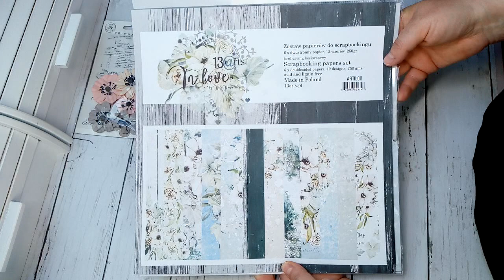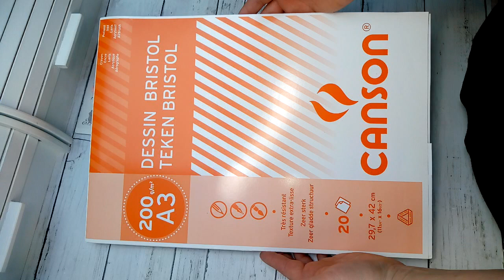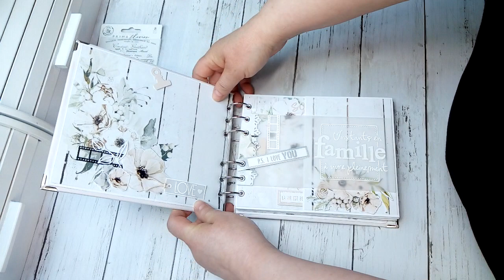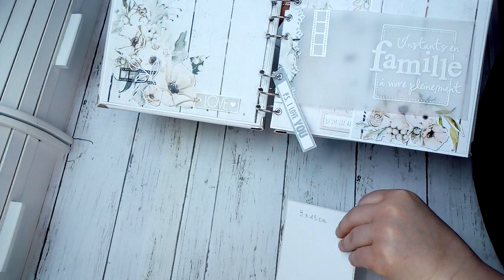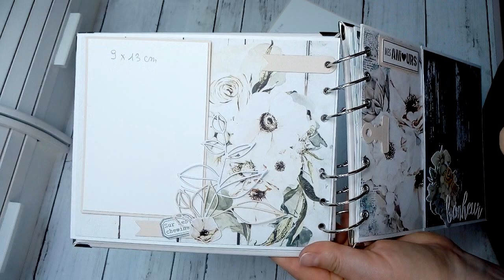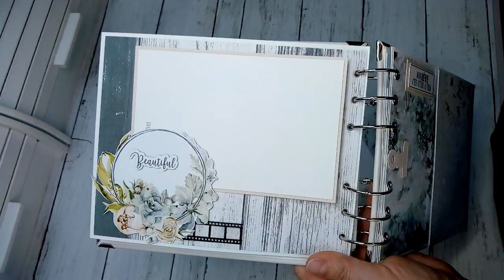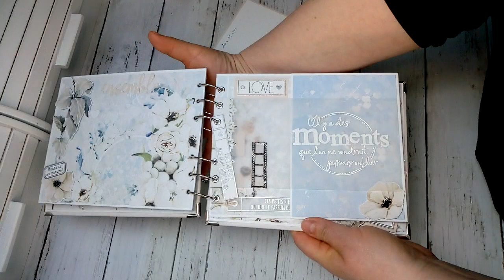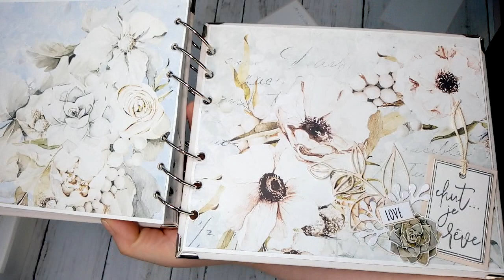Présentation du mini album " In Love "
Mini album fait avec la collection de papier de chez 13 Arts " In Love " .
Dimensions de la couverture : 17 X 20,5 cm
Dimension des pages intérieurs : 16 X 20 cm ( mais à la base 16 X 31,5 cm et plier à 20 cm pour laisser un rabat de 11,5 cm )
Tout le matériel nécessaire sera répertorié dans la vidéo de juin quand je vous ferai le tuto .